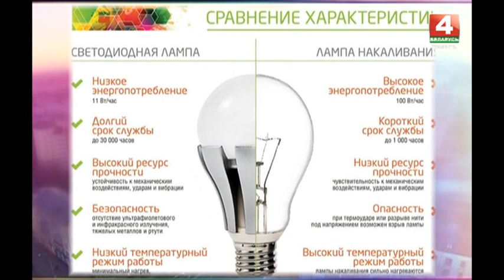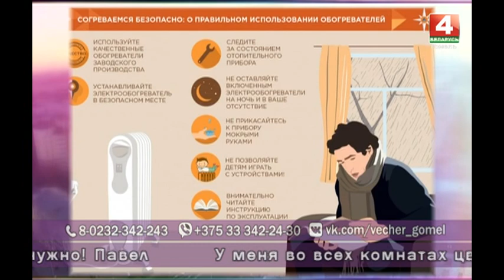Добрый вечер, Гомель! 31.10.18 Безопасный дом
С приходом холодов и ненастных дней дома мы проводим большее количество свободного времени, принимаем гостей, общаемся с родными и близкими. Возвращаясь домой после рабочего дня, мы даже не задумываемся о том, какие опасности могут подстерегать нас в «нашей крепости». Сохранить безопасность и создать здоровую среду в доме помогут несложные и выполнимые правила. О них сегодня и поговорим.

Гости в студии:
    • Сергей Стариков - исполнитель

    • Дмитрий Нилов - исполнитель

    • Анна Прескурел - исполнитель

    • Денис Крюк - начальник отдела профессиональной ориентации и пропаганды безопасности жизнедеятельности специализированного лицея МЧС, подполковник внутренней службы

    • Анастасия Степанькова — врач-валеолог отдела общественного здоровья Гомельского областного центра гигиены, эпидемиологии и общественного здоровья